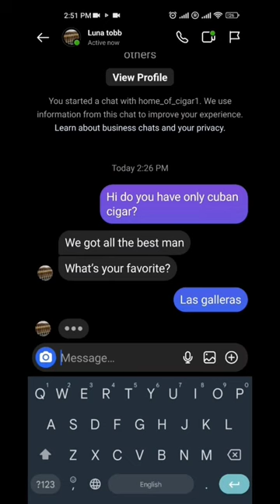Attention for all Cigar Lovers. Found a new scum cigar store